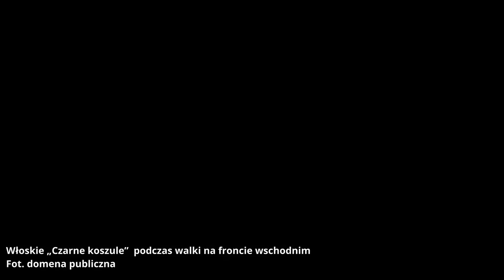Tak włoscy żołnierze opisali sowiecką niewolę, dowódców, Polskę i Polaków podczas II wojny światowej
FIlm posiada napisy. Włącz je przed obejrzeniem!
Kontynuacja włoskiej dylogii, tym razem z perspektywy włoskich piechociarzy. W tym odcinku poznacie opinie zadziornych Alpini na temat Mussoliniego oraz faszystów. Relacje żołnierzy Mussoliniego z ich krótkich pobytów w okupowanej Polsce, a także wspomnienia Włochów z rosyjskich obozów jenieckich. Zapraszamy!

Bibliografia:
Ciano G., Dziennik 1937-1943, Pułtusk 2006.
Revelli N., Mussolini’s Death March, Lawrence 2013. (tłumaczenie własne)

00:00 Intro
00:26 Wstęp
01:23 O dowództwie i Alpini
02:34 Obóz jeniecki - anegdota
04:34 Reakcja na "misję pocieszającą" dla żołnierzy
05:55 Nastroje wśród żołnierzy i ich sytuacja
08:54 Okupowana polska
13:30 Wspomnienia włoskich jeńców w ZSRS
22:56 Zakończenie